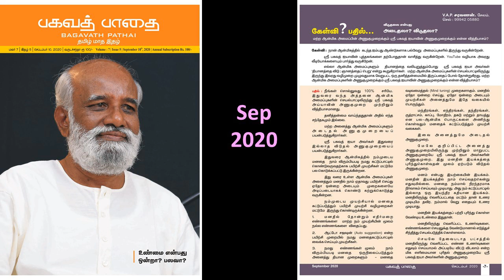விடுதலை என்பது அடைதலா? விடுதலா? சரவணன் கேள்வி பதில்கள் - பகவத் பாதை Sep 2020